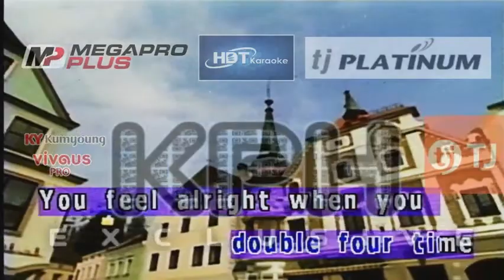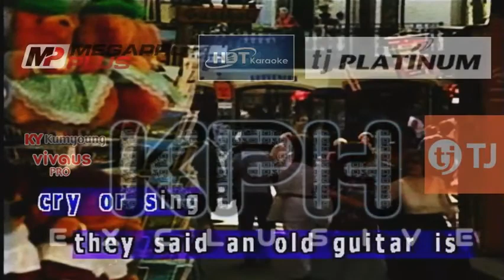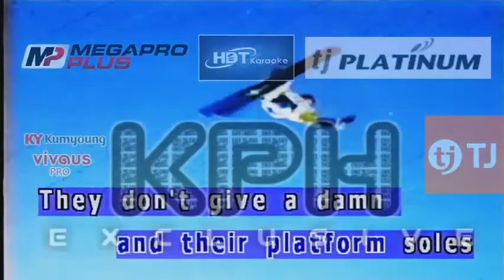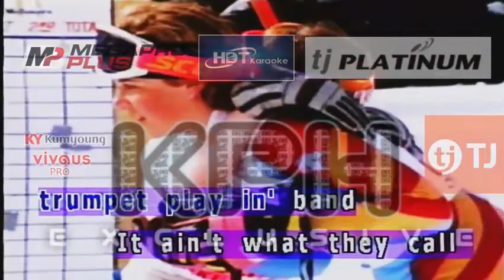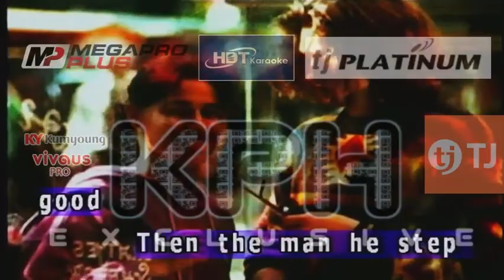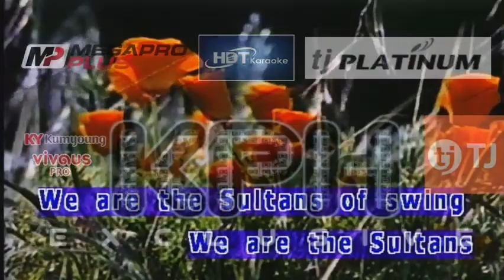(00002) Dire Straits - Sultans Of Swing (karaoke)